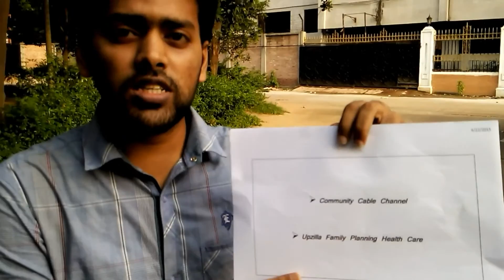Video Presentation of Team NutriMilk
NutriMilk is an organization established by university level students and an expert in Bangladesh. It mainly offers highly nutrients milk with cheaper price.